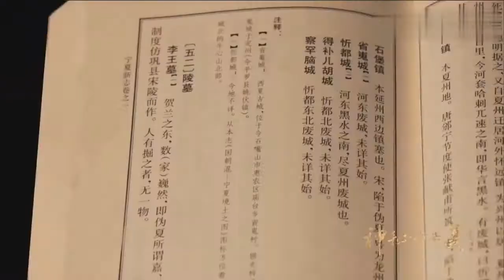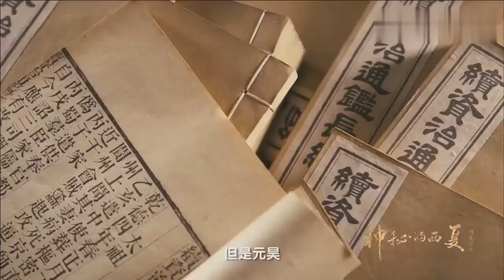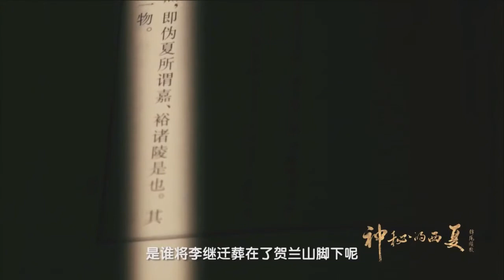西夏古国神秘消失，九座帝王墓是如何布局的？为你揭开神秘面纱